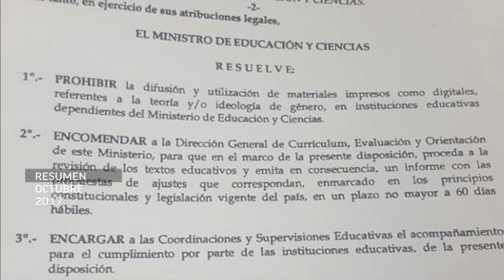Resumen de Octubre 2017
Un muy rápido, rapidísimo resumen de los 31 días de octubre